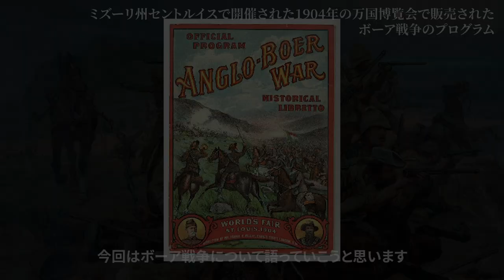【写真で語る】ボーア戦争：Boer War Photo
詳しい経緯や戦闘については諸氏にお任せするとして、こちらではボーア戦闘に関する写真で現存している人物や事柄の写真について解説していきます。
イギリスが関わっていることもあり写真の現存数がかなり多かったですが、同時期のズールー戦争より写真が多かった理由が気になるところです。
立地的にはズールーのほうが海沿いなので行き来しやすいように思うのですが...。

00:00 intro
00:34 第一次ボーア戦争の時代背景について
02:43 第二次ボーア戦争の時代背景について
04:30 人物の紹介（ナタール共和国）
04:54 人物の紹介（トランスヴァール共和国）
08:50 人物の紹介（オレンジ自由国）
09:57 人物の紹介（ケープ植民地）
10:21 人物の紹介（イギリス帝国）
14:29 ボーア戦争に関する写真